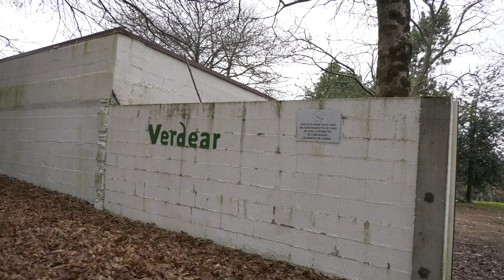Visita ao Proxecto "Verdear", da asociación Alborada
Carmela Silva visitou as instalacións de Cotogrande onde Alborada desenvolve o proxecto “Verdear”, un espazo de adestramento educativo-social e de continuidade terapéutica para axudar a superar as condutas aditivas a través da agricultura ecolóxica.
A Presidenta ensalzou o traballo da asociación, que en 2022 celebrou o seu 40 aniversario.